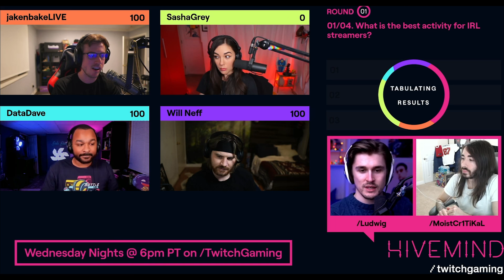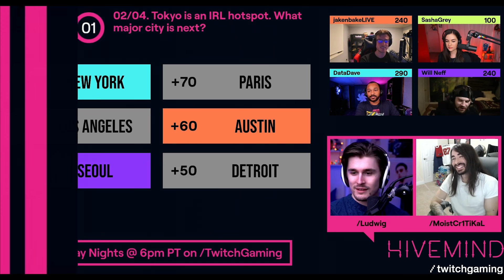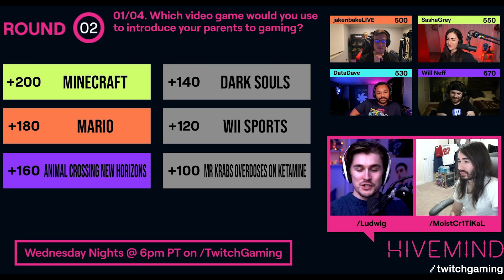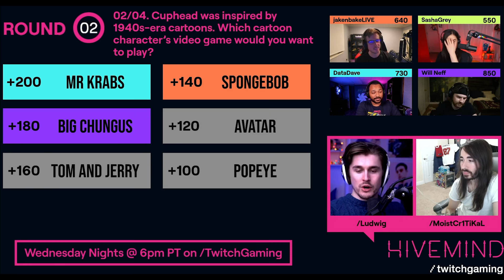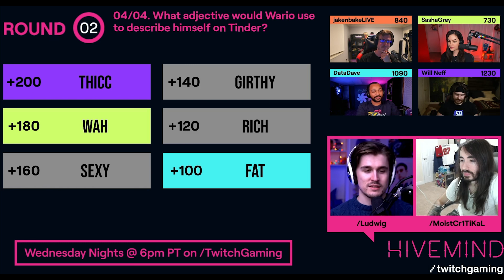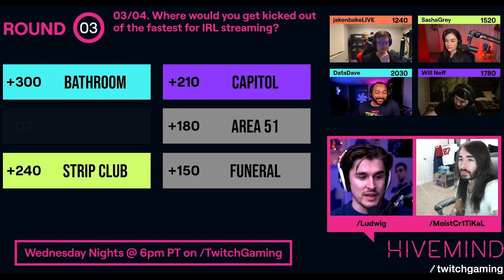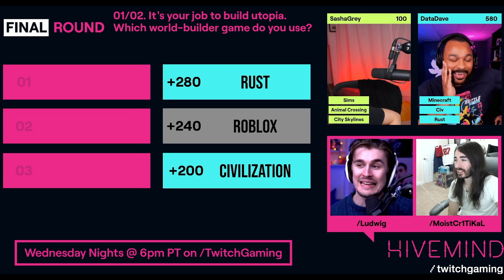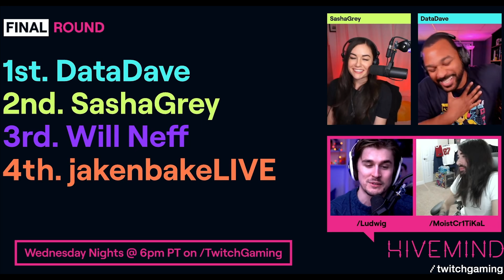Our Gameshow Almost Got Cancelled... (Hivemind Episode 2)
Episode 2 of our gameshow got tense with guests Will Neff, Sasha Grey, DataDave, and JakenBake. Drama, scams, and scandals surround the biggest gameshow on twitch.